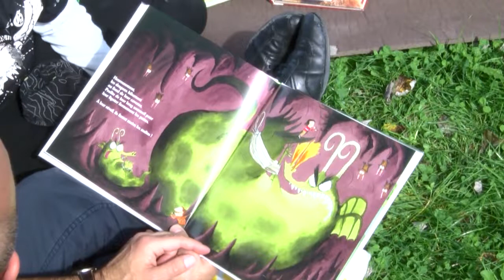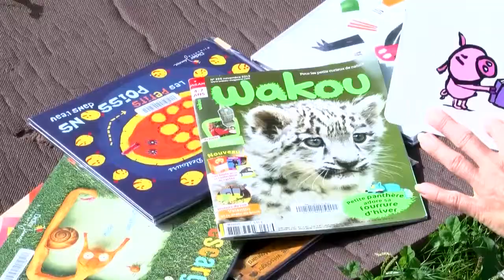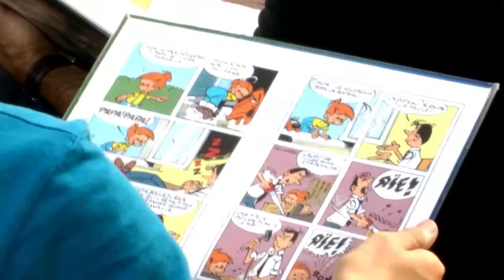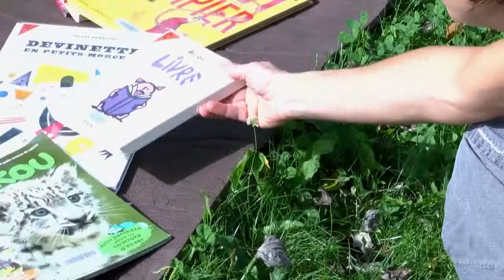LECTURE DE RUE Bibliothèque Jaques Duquesne LIEVIN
Cet été, TéléGohelle est venue filmer les animations estivalles de la bibliothèque Jacques Duquesne dans les quartiers de la ville. 2 heures d'animation quotidienne avec les enfants !